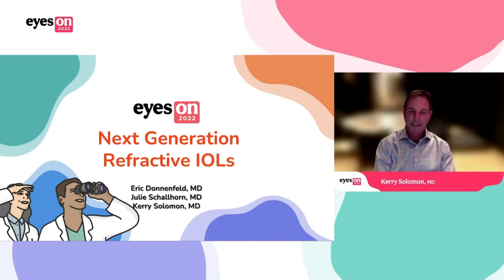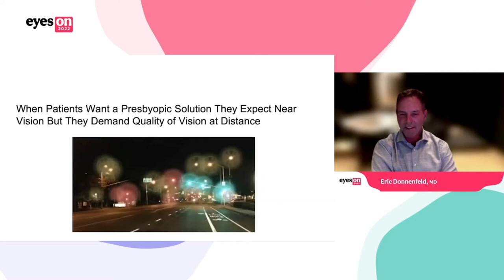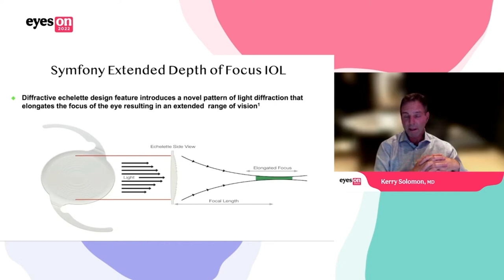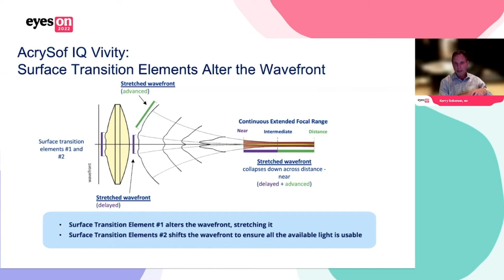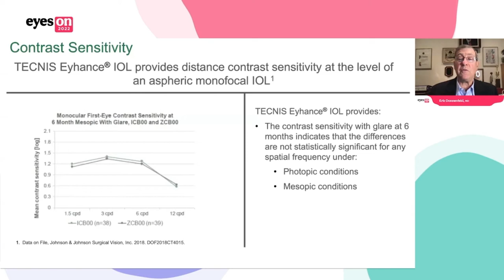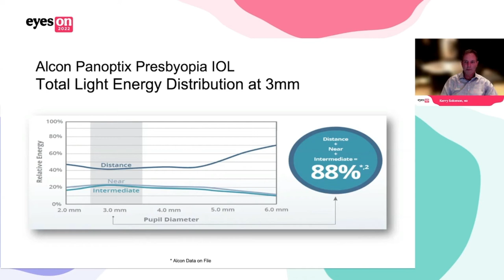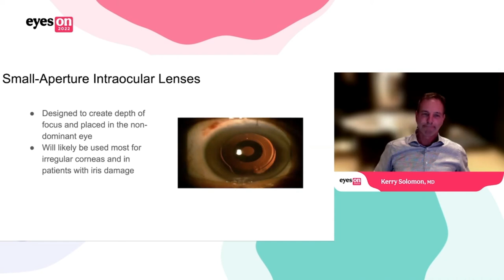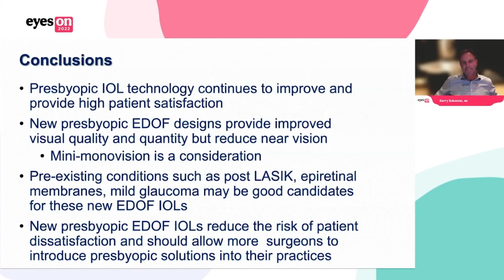Next Generation Refractive IOLs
In this panel, Eric Donnenfeld, MD, Kerry Solomon, MD, and Julie Schallhorn, MD, MS discuss the pressing need for treatments for presbyopic patients worldwide, and how premium and next-generation refractive IOLs can fill this need for many patients. Presbyopic IOL technology is constantly improving, and new designs are allowing more surgeons to introduce presbyopic solutions to their practices.

Make sure to register for our next virtual event ➡️  Eyes on Glaucoma

Interested in more clinical insights and time-saving resources?